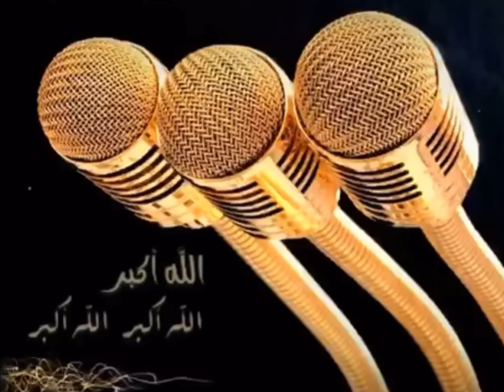الله اكبر الله اكبر لا اله الا الله ..🤍(اسفة على سحبة كان على اختبارات واليوم خلصت 😭🫶🏻